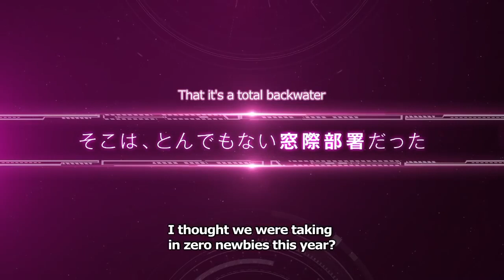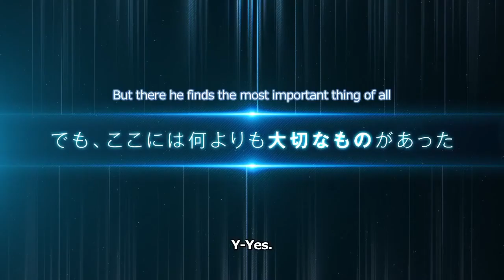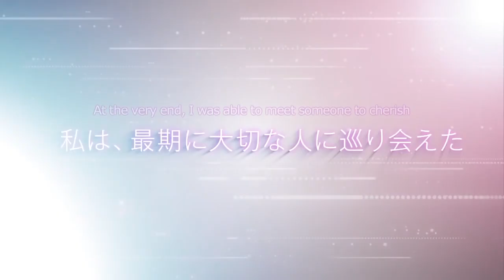Plastic Memories - Official Trailer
An original series from the writer of Steins;Gate, Naotaka Hayashi!